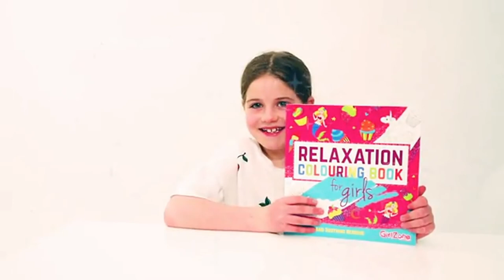GirlZone Relaxation Zen Coloring Book for Girls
GirlZone Relaxation Zen Coloring Book for Girls, Kids. Great Christmas Birthday Gifts Presents for Girls Age 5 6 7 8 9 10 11 Years Old
If you want to buy in Amazon United States please refer to use the

If you want to buy in Amazon United Kingdom please refer to use the

If you want to buy in Amazon Deutschland please refer to use the

*A BREAK FROM SCREEN TIME: Get back to basics with this fun and relaxing coloring book for kids. This book has been designed especially for girls aged 3 – 11 years old and features our exclusive prints including unicorns, cupcakes, mermaids and lot of other magical illustrations.
*MEDITATION THROUGH COLORING: It’s not only adults who use coloring to relax and de-stress, it’s ideal for children too. Watch as they immerse themselves in their beautiful creations and doodle away, discovering the joys of coloring and arts and crafts.
*HELP KIDS TO RELAX: In a world that's full of technology, TV and constant noise, this Zen coloring book will give them much needed 'time out' and allow them to focus on a creative activity.
*GREAT CHRISTMAS GIFT & PRESENT IDEAS FOR GIRLS: If you’re looking for inspiration on what to buy as a Xmas gift or stocking stuffer filler for girls, then check out our storefront for lots of fun, sparkly and top-quality ideas.
*GIFT WRAPPING SERVICE AVAILABLE: If you’re sending one of our products as a Christmas or birthday gift then rest assured all GirlZone packaging has been designed specially to appeal to young girls, but we have also enabled Gift Wrapping Service on all of our products so you know your present will be wrapped beautifully for the extra 'wow factor'.